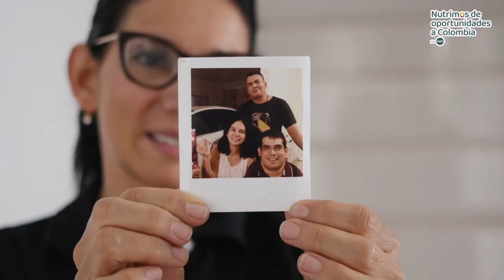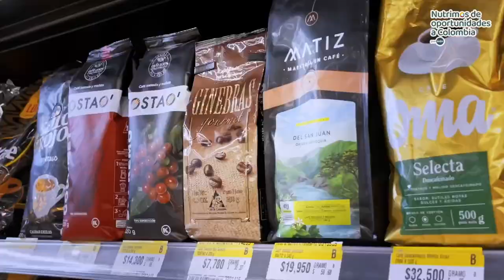Nutrimos de Oportunidades al Valle del Cauca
Este 2022 celebramos 5 aperturas de nuestros almacenes Éxito wow en el Valle del Cauca. Para contextualizarlos, les contamos que adquirimos 6 almacenes que antes eran de La14, los transformamos para ofrecer experiencias innovadoras a todos(as) nuestros clientes WOW, y en este video conocerán cómo Nutrimos de Oportunidades al Valle del Cauca